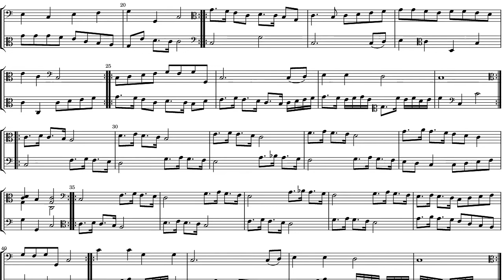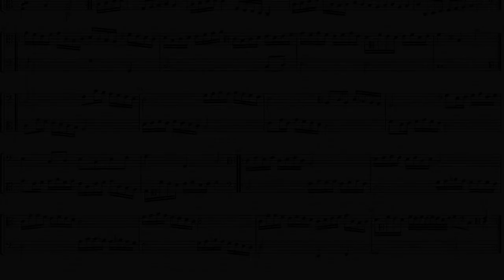Christopher Simpson Divisions for two violes # 1